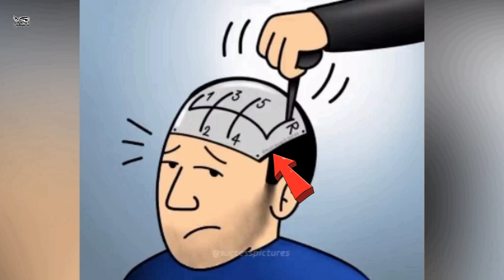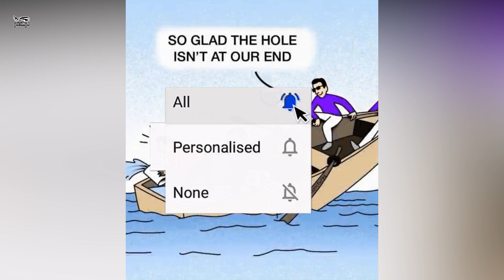জীবনের চরম সত্যতা! Deep Meaning Object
ছবি যেমন বাবা মার ভালোবাসা শিখায় , তেমনি শিখায় কিভাবে জীবনে এগিয়ে যাওয়া যাবে , দেখায় জীবনের বাস্তব চিত্র! কিছু কিছু ছবি দেখলে মনে হয় যেন নিজের জীবনের সাথে মিলে গেলো! এই সব গুলো দেখে আপনার মনে হবে যেন এগুলো মনের কথা বলছে! চলুন দেখে আসি এমনি কিছু ছবি